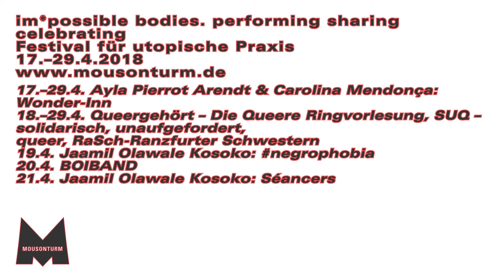im*possible bodies. performing sharing celebrating. Festival für utopische Praxis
Seit Jahrhunderten werden die deutschen Bühnen von weißen Männern dominiert. Immer mehr Künstler*innen setzen ihrer Allmacht andere Ästhetiken, Narrative und politische Fragestellungen entgegen und tragen queere, trans*, Schwarze oder of Colour-Stimmen und -Körper in die Theaterfestungen und öffentlichen Räume. Dennoch bleibt ihr Status bedroht und fragil. „im*possible bodies“ schafft als Festival der utopischen Praxis einen Möglichkeitsraum. Er versammelt und feiert reale, ausgeschlossene wie marginalisierte Körper und öffnet sich all jenen, die es noch zu denken gilt. Hier treffen Kunst und Aktivismus aufeinander: Wer darf sprechen, sich zeigen, bestimmen? Wer dominiert gesellschaftliche und künstlerische Repräsentation? „im*possible bodies“ steht für Schönheit und Verwundbarkeit, Empowerment und Positionierung, Solidarität und Allianzen, die offensive Verteidigung des Nicht-Konformen mit allen Wagnissen. Die eingeladenen Künstler*innen, Aktivist*innen, Denker*innen und Initiativen kapern mit ihren Performances, Tanz, Workshops, Konzerten und Versammlungen den normativen Kunstraum, laden zu Hang-Outs, Sharings, zum B-runch und an die Minibar, fragen nach dem Potential der Queerness und cruisen durch die Utopie – die für ganz konkrete Anliegen steht.

Mit: Tucké Royale, Jaamil Olawale Kosoko, Boiband, Simone Dede Ayivi, Nuray Demir & Tümay Kılınçel, Queer BCademy Teachings of PostAcademic Knowledge mit Preach und Natasha P., Rosana Cade Johnsmith und Mavi Veloso, FAKA, Last Yearz Interesting Negro, Kick-Ass-Queereeoké, Andrez Ghizze, Caio, Dani Barra, Feliz, Kupalua, Luiz Gustavo, Queere Verbindungen mit SUQ - solidarisch unaufgefordert queer, Queergehört - die queere Ringvorlesung der Uni Frankfurt und RaSch - Ranzfurter Schwestern, Ayla Pierrot Arendt, Carolina Mendonça, Joana Tischkau, Anta Helena Recke, Elisabeth Hampe, Frieder Blume, CUP Students, Gabriel_Nox Kohnke u.v.m.